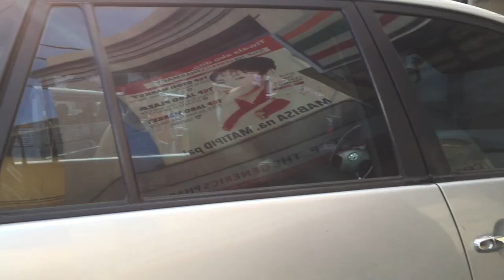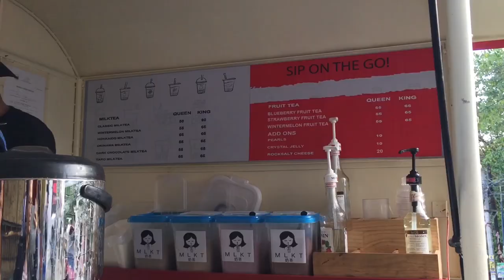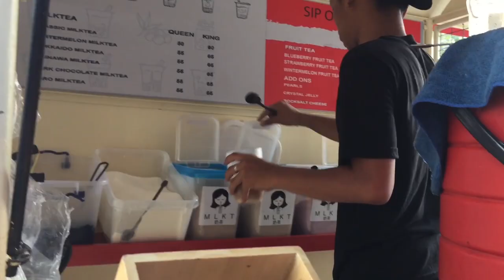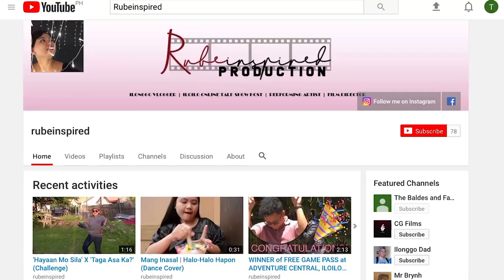The newest and on-the-go MILKTEA in Iloilo City | LAGAW TAH! (Vlog #10)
I'm on my way back to Roxas City but sister saw something new in town! And we forgot to pay. Huhuhuhu..

Introducing MLKT, serving the most flavorful milk tea and fruit tea made with only the freshest ingredients from Taiwan. Visit them at Jaro Plaza, Jaro, Iloilo City or contact them through their facebook page at MLKT Iloilo.